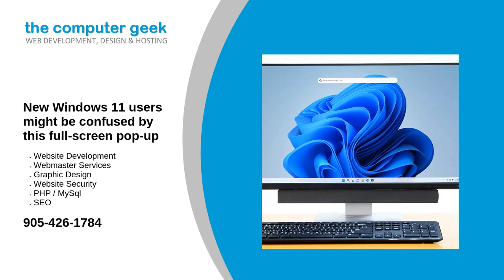New Windows 11 users might be confused by this full-screen pop-up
Windows 11 and Windows 10 users might be faced with a rather odd-seeming full-screen pop-up after they’ve upgraded, pertaining to Windows Hello logins using facial recognition or a fingerprint.